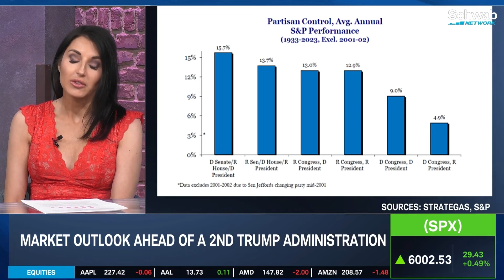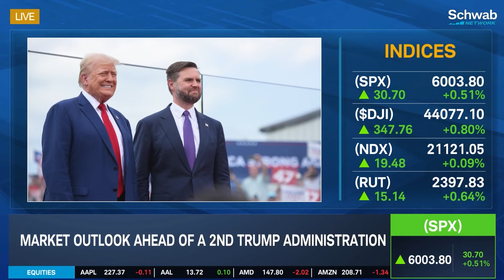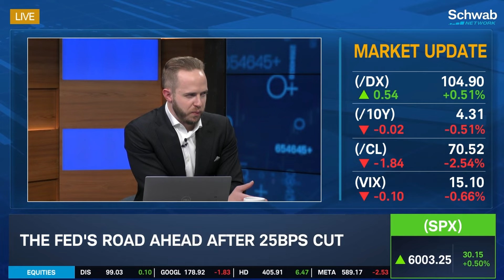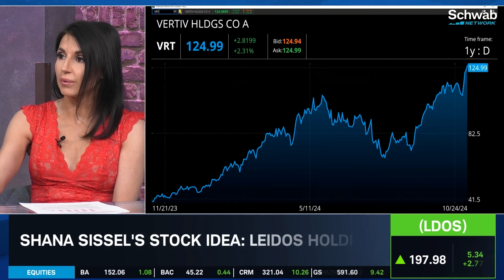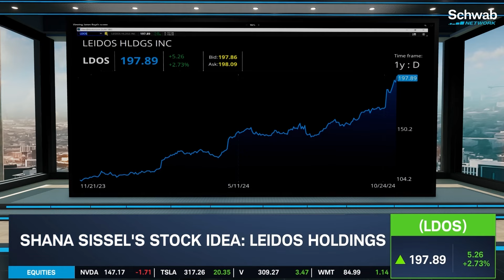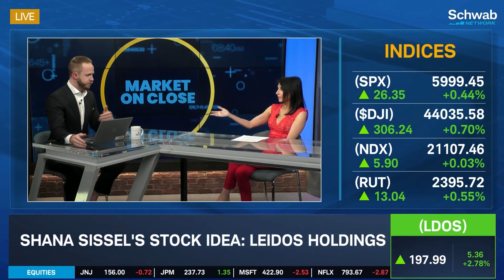What's Ahead After Pivotal Election, Fed Meeting Week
The market readies to close one of its biggest weeks of the year. Shana Sissel thinks Donald Trump's re-election and the Fed's next rate cut tie together closer than most investors may expect. Stocks she keeps in mind as the transition takes shape include Vertiv Holdings (VRT) and Leidos Holdings (LDOS).